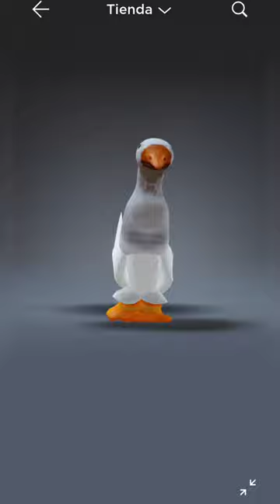DISFRAS GRATIS!! 🌸*0*❤️OUTFIT SIN ROBUX ROBLOX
DISFRAS OUTFIT GRATIS!! 🌸*0*❤️ ROBUX ROBLOX ESTILO SLENDERS

ROBLOX

DISFRACES EN ROBLOX